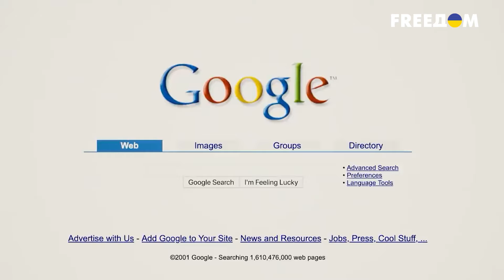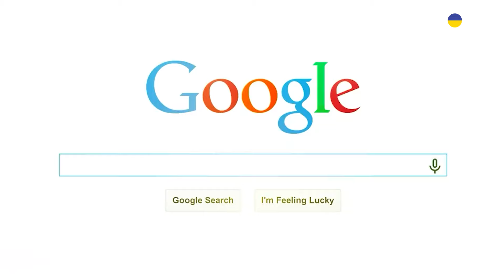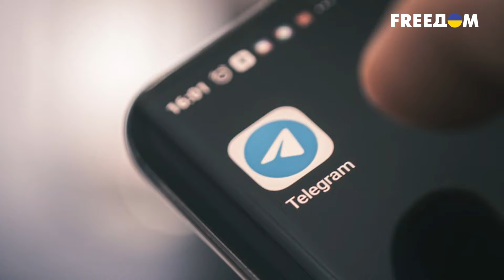☠️Названа настоящая причина глобального сбоя соцсетей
Во вторник вечером, 5 марта, произошел масштабный сбой в Facebook и Instagram, принадлежащих американской корпорации Meta. Кроме этого проблемы возникли с Twitter, Youtube, Tik-Tok, WhatsApp и  Google сервисами.